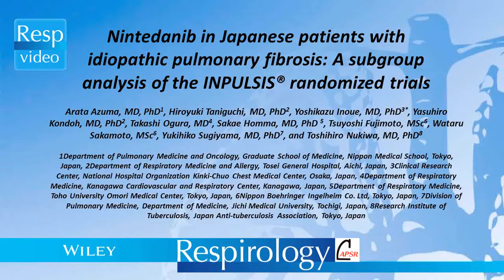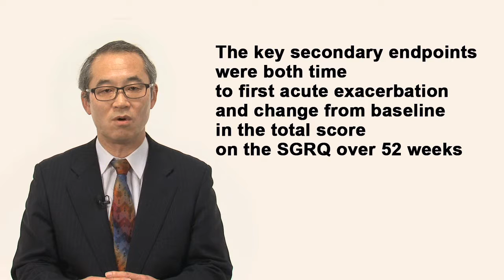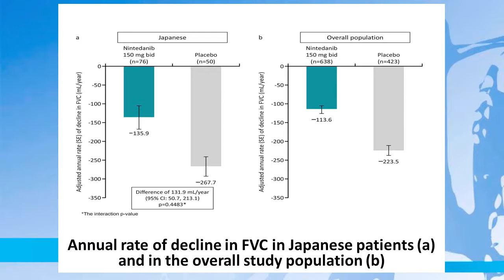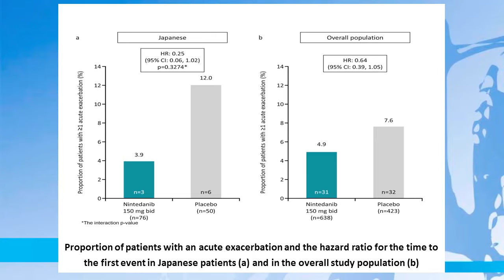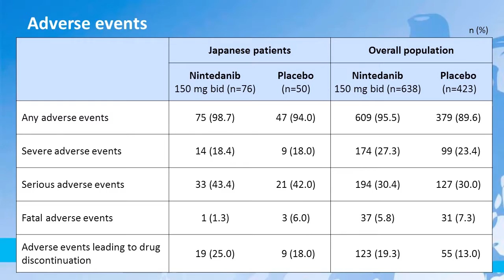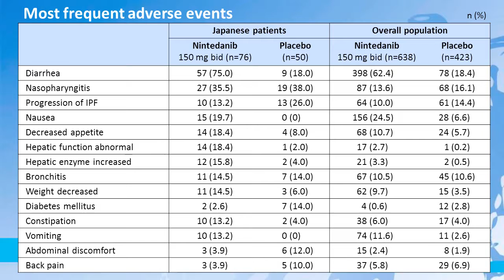Nintedanib in Japanese patients with IPF: A subgroup analysis of the INPULSIS® randomized trials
This pre-specified subgroup analysis of two Phase III, randomized, placebo-controlled trials (INPULSIS®) involving 205 sites in 24 countries including 25 Japanese sites revealed that the efficacy and safety profiles of nintedanib in Japanese patients with idiopathic pulmonary fibrosis were similar to those observed in the overall population of both trials.